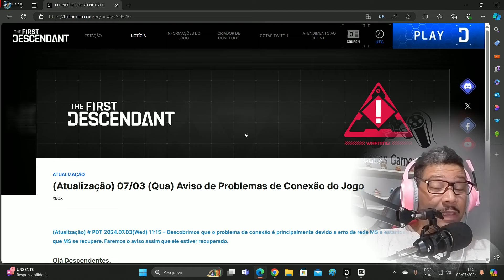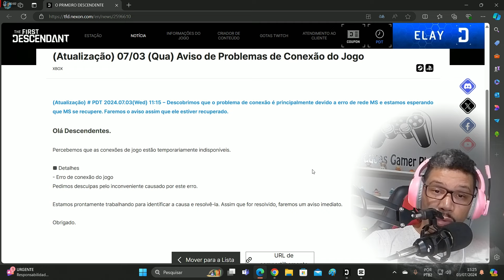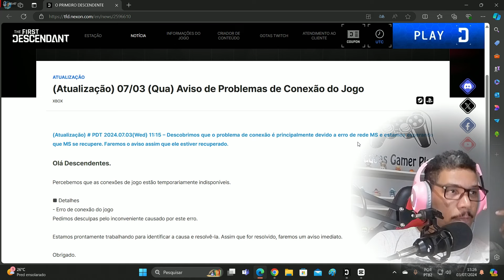ERRO DE CONEXÃO THE FIRST DESCENDANT JÁ ESTA DANDO PROBLEMA ?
INSCREVASE-SE SE NÃO FOR INSCRITO

CASO GOSTE DO MEU CONTEUDO E QUEIRA FAZER UMA DOAÇÃO PARA AJUDAR O CANAL A COMPRAR EQUIPAMENTOS MELHORES.